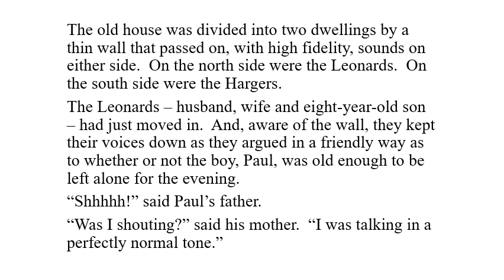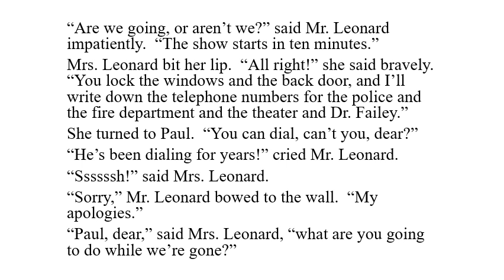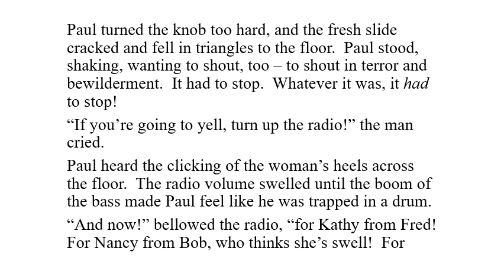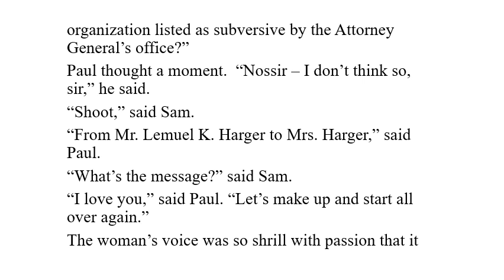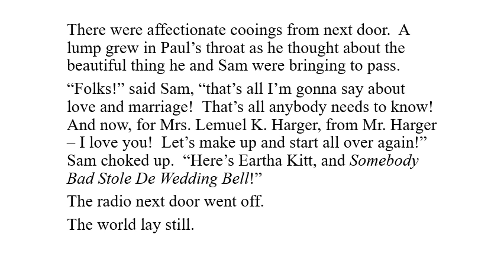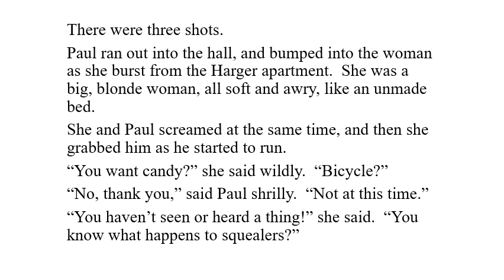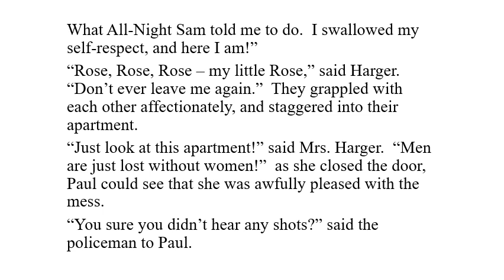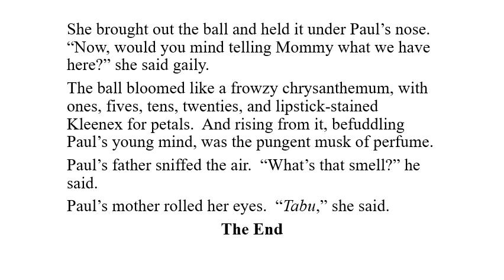ENGLISH GRADE 12: 5 Mei 2020 - periode 2 (05122)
Oosterlig aanlyn skool - GRADE 12 ENGLISH
5 Mei 2020 om 08:30 - 08:55
Onderwyser: Me M Joubert
Kode: 05122